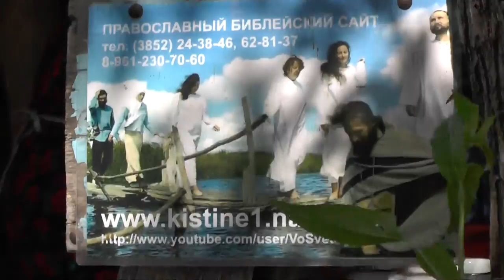Кто готов на костёр?